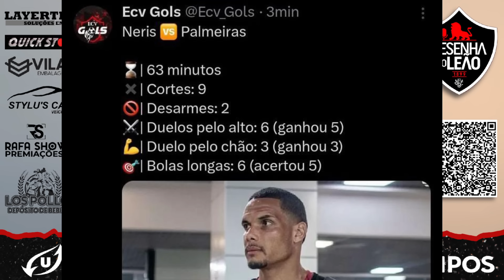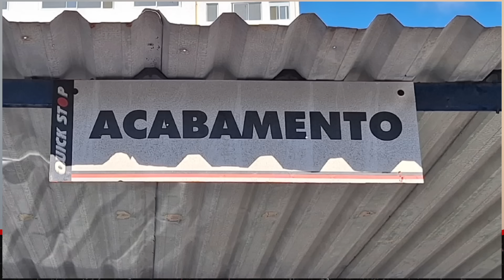🚨 TENHO UM COMUNICADO IMPORTANTE A FAZER, REPERCUSSÃO DO JOGO DE ONTEM, ENTREVISTAS, GOLS E OPINIÃO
PROGRAMA CAFÉ COM LEÃO E TODAS AS NOTÍCIAS DO VITÓRIA